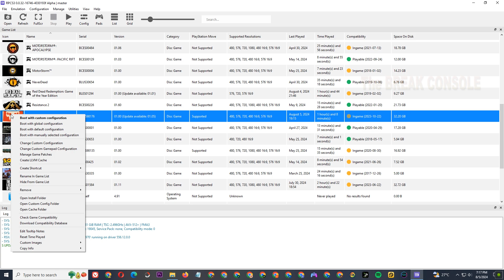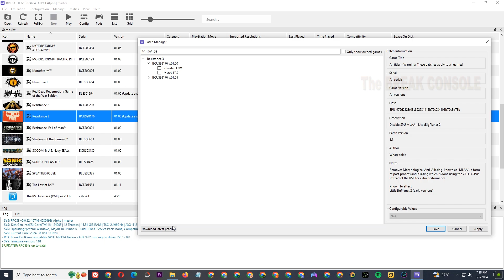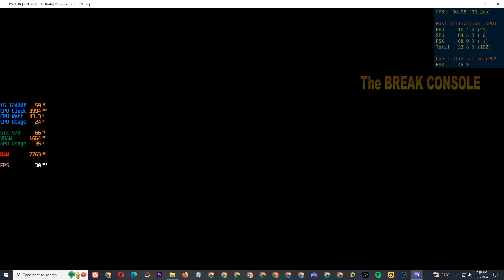Resistance 3 on RPCS3 v0.0.32-16746 Latest Update - Intel i5 12400f (AVX 512) Best Settings Low PC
My Spec :
Processor : Intel Core i5 12400f 2,5Ghz (AVX-512 Enable)
Mobo : Asus Prime B660m
Ram : 16gb ddr4 3000mhz
Vga : Asus Strix GTX 970 4gb ddr5
M.2 Nvme : 256gb gen 3
Ssd : 120gb
Hdd : 500gb + 160gb + 1tb
Psu : Antec vp 500w
Monitor : Samsung 24 inch FullHD
Controller : DS4

No Piracy.
Purchasing legitimate game copies, through the PlayStation Store or through acquiring game discs, and using those copies with RPCS3 is the best way to ensure you will have a clean copy that will work with the emulator. You can use your legal copies with RPCS3 by following the instructions in our Quickstart guide.